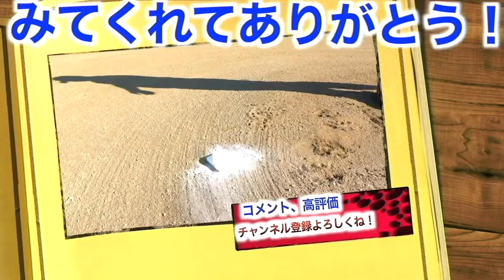【ご報告】またすごく良い商品を手に入れてしまいました。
アクティブームYouTubeチャンネル

☀️りょーへー